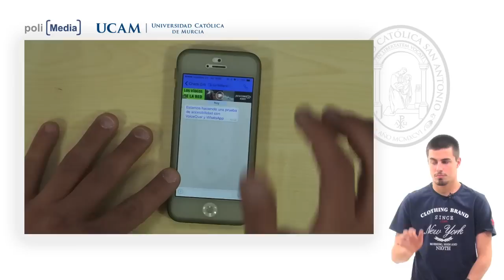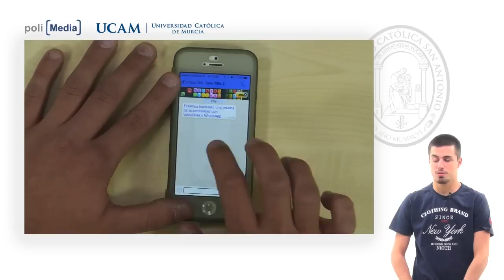Accesibilidad en dispositivos móviles - Pedro Esquiva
Accesibilidad en dispositivos móviles
Pedro Esquiva